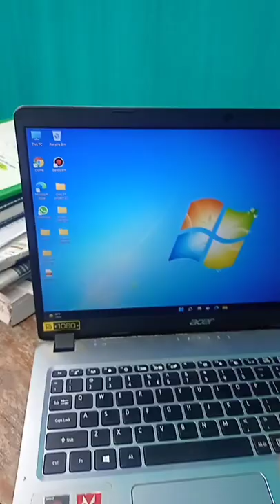ka camera se photo kaise khiche